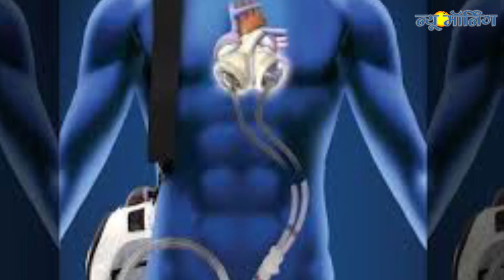Meet The Body Builder Who Lives Without A Heart And Has To Plug Himself Into A Wall Socket To Live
एक पेशेवर फिटनेस मॉडल और बॉडीबिल्डर के रूप में, 26 वर्षीय एंड्रयू जोन्स एक्टिव लाइफ जी रहे हैं और नियमित रूप से जिम में काम करते हैं। आपको लग रहा होगा यह कोई बड़ी बात नहीं है, लेकिन अगर हम बोलें की उनके शरीर में दिल ही नहीं है तो..? चौंक गए न आप। सच है कि इस फिटनेस मॉडल के सीने में दिल ही नहीं धड़कता है।

आपने हार्ट ट्रांसप्लांट सर्जरी के बारे में तो सुना होगा, जिसमें एक शख्स के दिल को निकालकर दूसरा हार्ट लगाया जाता है। 26 वर्षीय एंड्रयू जोन्स के साथ ऐसा ही कुछ हुआ है। उन्हें आर्टिफिसियल हार्ट का लगाया गया है। लेकिन उनका ये दिल उनके सीने में नहीं है बल्कि दिल को वह अपने साथ अपने बैग में लिए फिरते हैं।

2012 में उन्हें कार्डियोमायोपैथी डायगनोस किया गया था, जो कि दिल द्वारा शरीर के सभी हिस्सों में खून पंप करने की क्षमता को प्रभावित करता है। पेशे से बॉडीबिल्डर जोन्स को हार्ट ट्रांसप्लांट करने तक के समय के लिए एक उपकरण दिया गया है जिसकी मदद से उनके शरीर के सभी हिस्सों में खून पंप करने में मदद होगी।

एक आर्टिफिसियल हार्ट के साथ रहने के बावजूद जोन्स ने कभी हार नहीं मानी और हमेशा जिंदगी के प्रति सकारात्मक दृष्टिकोण रखने की कोशिश की। जोन्स द्वारा शेयर की गई इस वीडियो में उन्होंने कहा, शुरुआत में मैं अपने आर्टिफिसियल हार्ट को लेकर परेशान रहता था। फिर मेरी जिंदगी में एक ऐसा क्षण आया जब मुझे एहसास हुआ की यही अब मेरा जीवन है।

जोन्स ने आगे कहा, अब या तो मैं इसे लेकर परेशान रह सकता हूं या फिर इसे अपनाकर मैं उन चीजों को जारी रख सकता हूं जो मुझे पसंद हैं। तब मैंने तय किया और मुझे रुकना नहीं है, बस यूं ही आगे बढ़ते जाना है।